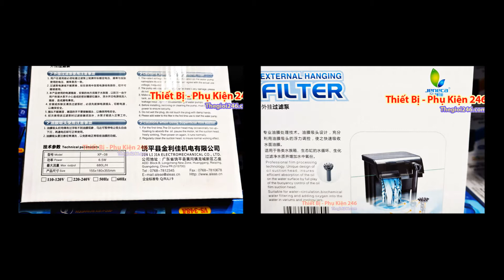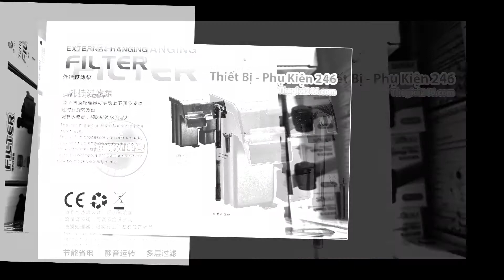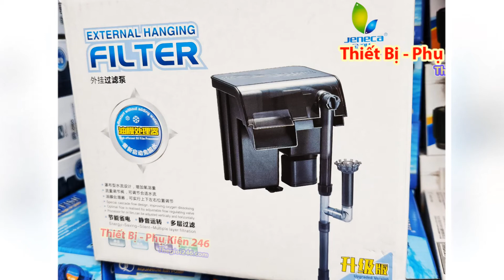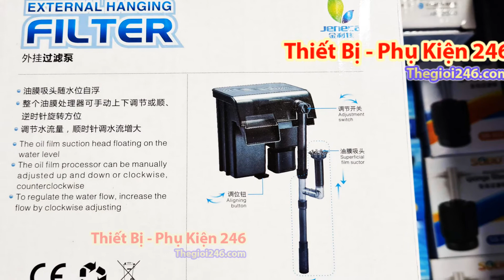Lọc thác jeneca External Hanging Filter XP-08 loại tốt 6.5w-680L/H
ĐC: 246 hồ văn huê p9 q. phú nhuận
Lọc thác jeneca External Hanging Filter XP-08 loại tốt
XP-08 Model Thiết kế dòng chảy theo tầng đặc biệt, cải thiện quá trình hòa tan oxy
Dòng chảy tối ưu được thực hiện nhờ van điều chỉnh lưu lượng có thể điều chỉnh
Bộ xử lý màng dầu, có thể được điều chỉnh theo chiều dọc và chiều ngang
Tiết kiệm Năng lượng
- Không gây ồn
Jeneca Công nghệ xử lý nước chuyên nghiệp.
Thiết kế độc đáo của đầu hút dầu, đảm bảo hút dầu hiệu quả trên bề mặt nước bằng cách phát huy hết khả năng kiểm soát độ nổi của đầu hút màng dầu.
Thích hợp cho tuần hoàn nước, lọc nước sinh hóa và bổ sung oxy vào nước trong các bình thủy sinh và nuôi cá.
xp-08
Mode XP - 08
Freq :50 / 60Hz
Power :6.5w
Max output : 680L/H
Size : 155x380x355mm
Những lưu ý khi sử dụng bộ lọc ngoài
- Phải kiểm tra điện áp, tần số định mức ghi trên nhãn máy bơm nước xem chúng có phù hợp với điện áp, tần số sử dụng thực tế .
- Dây điện không được cắt nối thay thế, khi có bất kỳ hư hỏng nào.
- Đảm bảo rằng ổ cắm cho thiết bị này phải được đặt cao hơn bồn chứa, tránh trường hợp vô tình rò rỉ điện do rò rỉ nước do tháo rời máy bơm nước.
-Trước khi lắp đặt, tháo gỡ hoặc vệ sinh máy bơm, phải ngắt nguồn điện để đảm bảo an ninh.
- Không làm ướt phích cắm, không dùng tay ẩm chạm vào phích cắm.
-Vui lòng thêm nước vào bộ lọc này trong lần sử dụng đầu tiên để khởi động máy bơm nước.